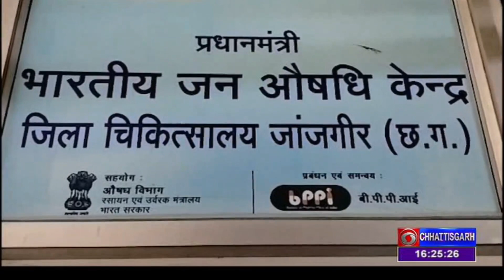CHHATTISGARH DARSHAN A WEEKLY NEWS MAGAZINE IN CHHATTISGARHI LANGUAGE 01 JAN 2023